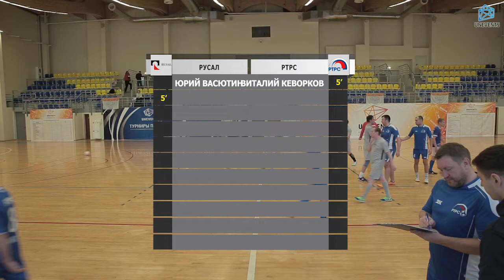РУСАЛ - РТРС (25-11-2018)